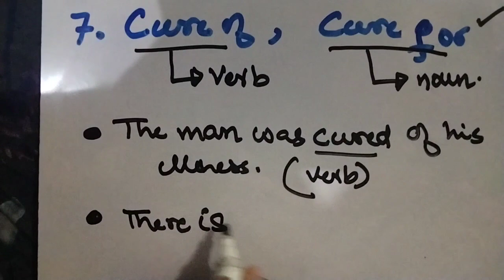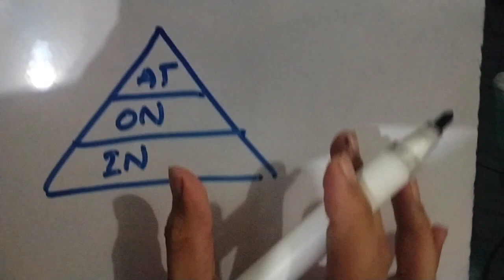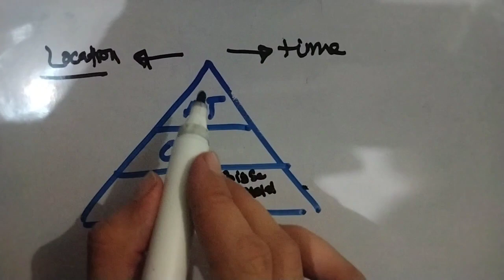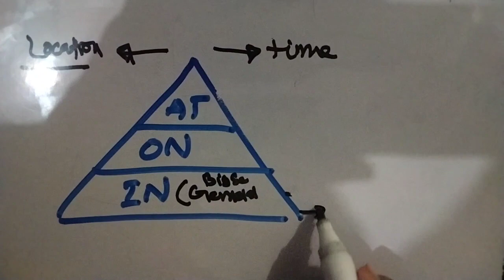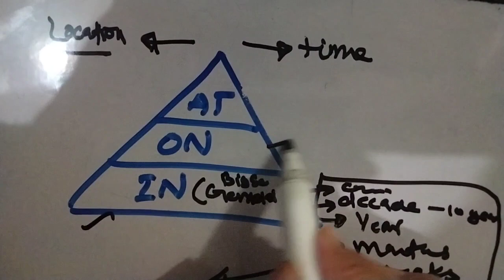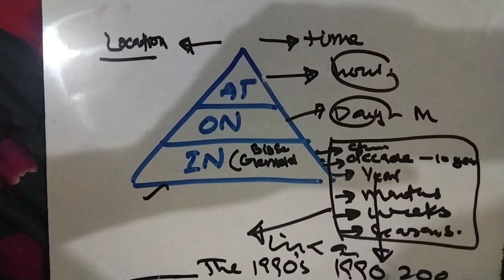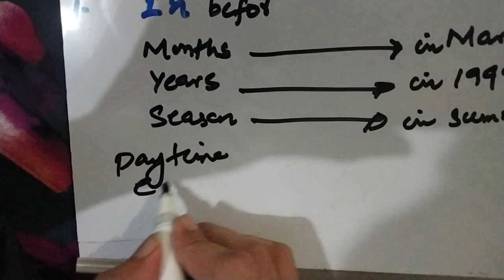Preposition rules | CSS | SPSC| NTS| SIBA IBA| 5 to 15| MR BHB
We have been working on dilevering  lectures on different subjects in this plateform.

 CSS || NTS| IBA| 5 to 15 || SPSC|| SIBA|| LAT ||Oneliner ||ONE PAPER MCQS